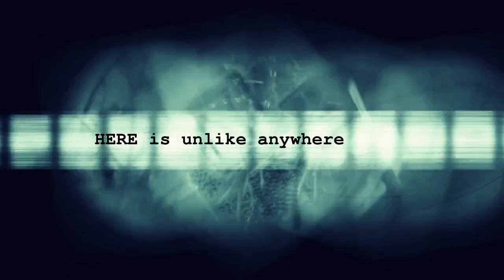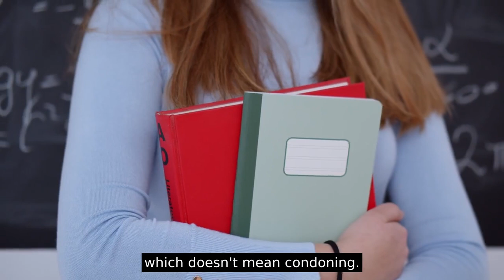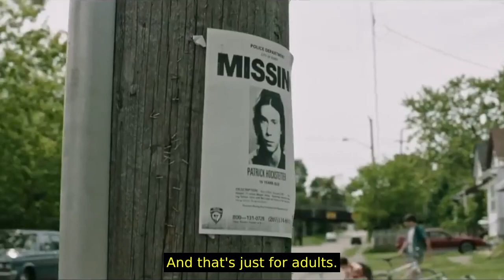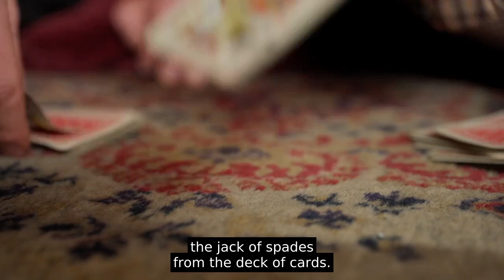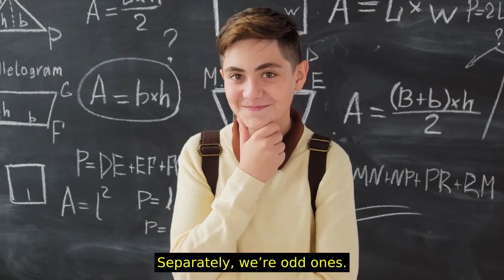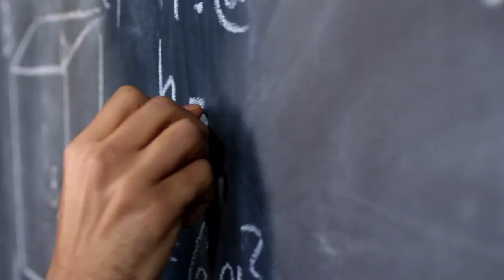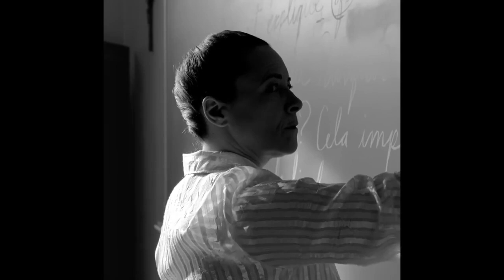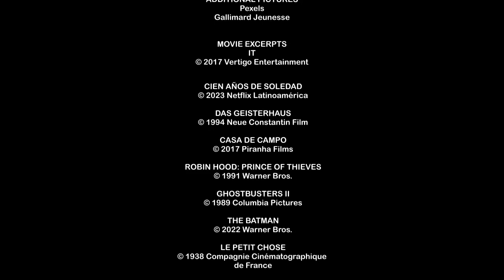Here and Only Here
HERE and Only Here, provided you make it through…

On 29th February 2024, I had the great honour to make a videoconference call meeting with my favourite writer, Christelle Dabos, the international million-copy bestselling author of the Mirror Visitor quartet, to talk about her latest book, an unclassifiable choral novel inspired by Latin American magic realism and transposed to the ruthless world of grammar school.